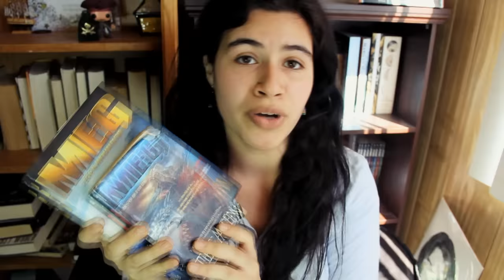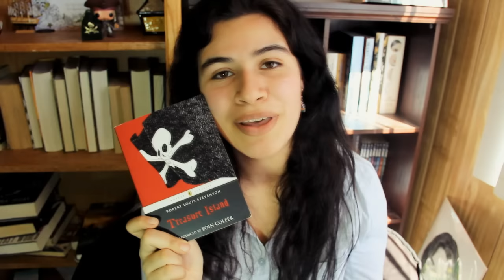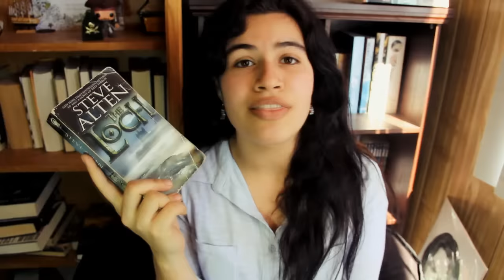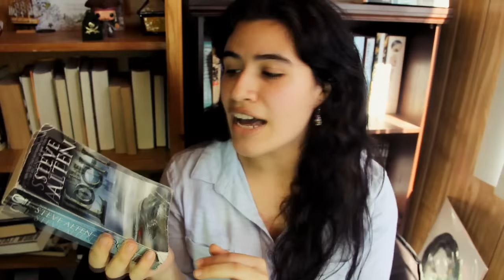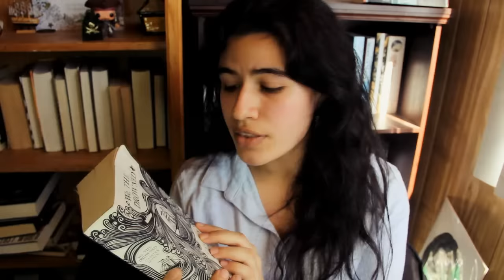Gentlemen's Book Tag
Questions:
Action One Open the Door: What book or series really opened the door to a new genre for you?
Action Two Pull out their Chair: What book has a serious “I need to sit down” moment?
Action Three Polite Conversation: What book or series can you talk about non-stop?
Action Four The Proper Compliment: Pick a spin off series that you see as a proper companion, or compliment, to the original series.
Action Five-One Pay the Check: What book or series seems to “Fit the Bill” of a nearly perfect or most well rounded series?
Action Five-Two Split the Bill: Pick a cannon couple from any book or series that you believe to have a proper respect for one another.

~erika